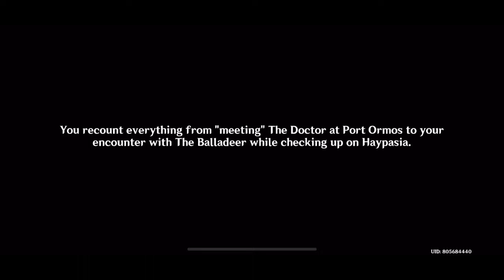We Discuss the Akademiya’s God Creation Plan- Akasha Pulses, the Kapla Flame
Akasha Pulses, the Kapla Flame Rises | Archon Quest- Chapter III: Act V

“Rukkhadevata formed the bones and flowing blood, and Kusanali the innards and beating heart. Thrice holy and sacred their goodness and grace, worthy of worship, of praise, of laud, of record.”
“In those days, Akasha ran not, the ashes of calamity had settled, and the past had become history.”
This is the tale of “Buer’s” First Sage.